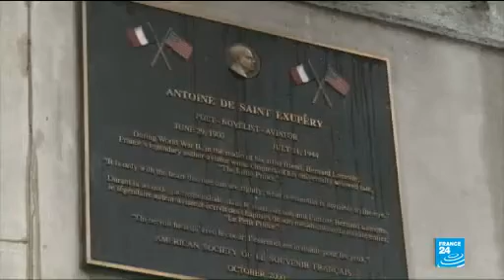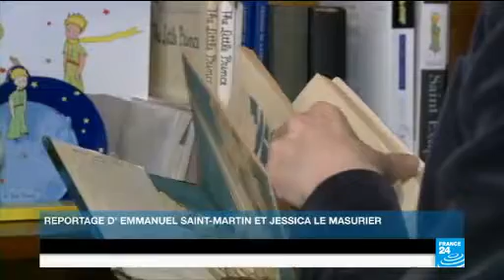Culture New York célèbre Le Petit Prince France 24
2013 marked the 70th anniversary of the publication of Le Petit Prince, by Antoine de Saint-Exupéry. In the wake of this celebration, the FHLP, in partnership with t the Succession Antoine de Saint-Exupéry and the Organisation Internationale de la Francophonie, organizes a writing contest on human rights, children's rights and Le Petit Prince, for high school students in NYC.